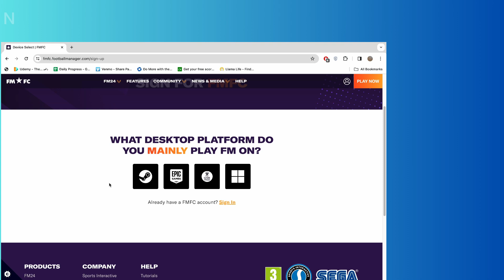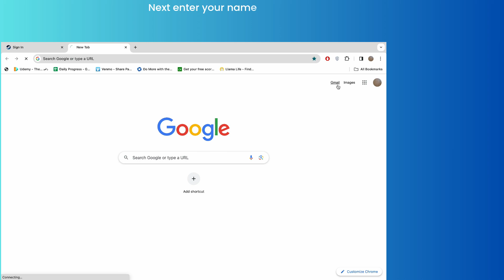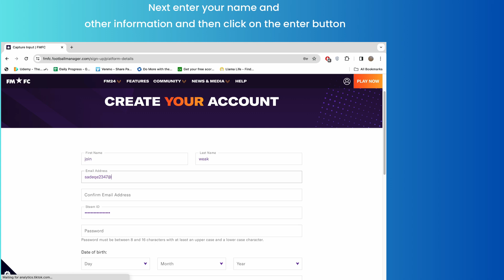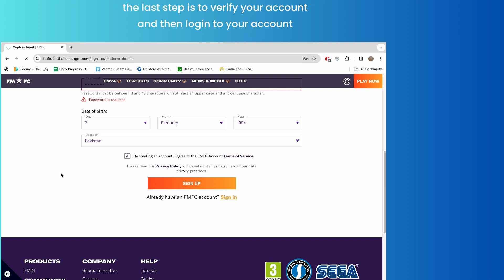How to Create Account on Football Manager 2024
In this video, you will learn how to Create Account on Football Manager 2024.